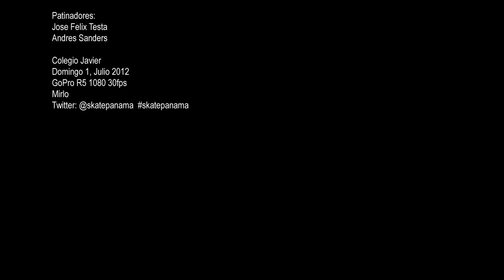Andres Sanders, Jose Felix Testa - Skateboarding Panama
Andres Sanders y Jose Felix Testa desde el Javier con algunos trucos.